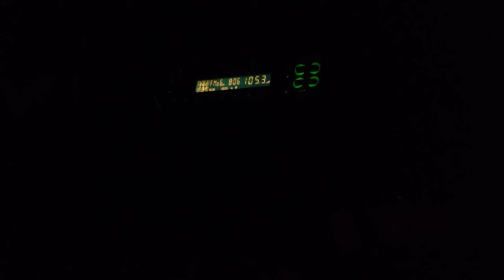Rocking out in the Cummins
Rocking out loud in the Cummins